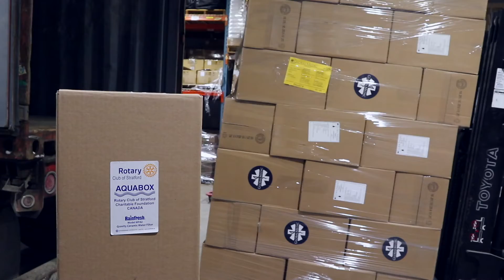GlobalMedic Supports Families in Nicaragua Affected by Hurricanes Eta and Iota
He teamed up with World Vision to provide clean drinking water, hygiene items, solar lights and oral rehydration salts to families in Nicaragua affected by Hurricanes Eta and Iota